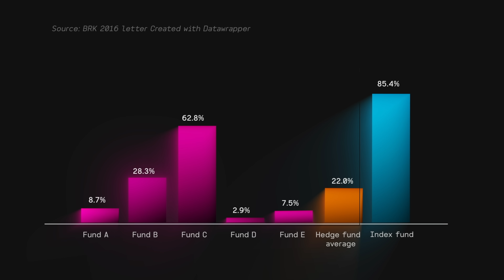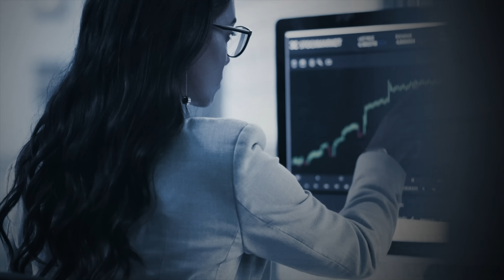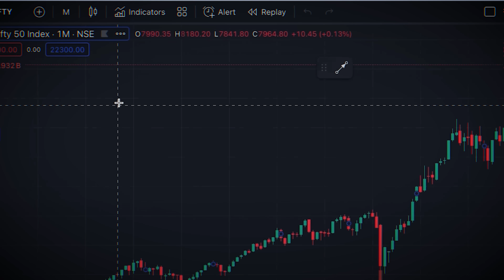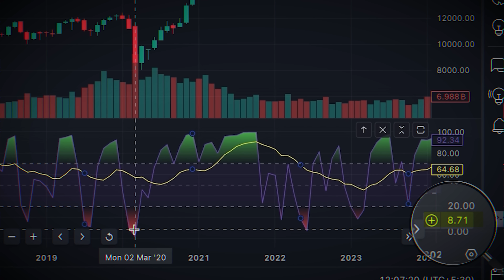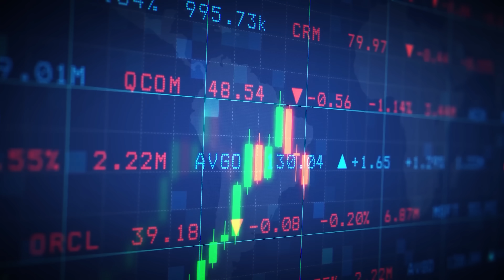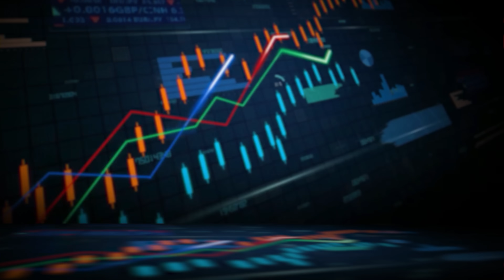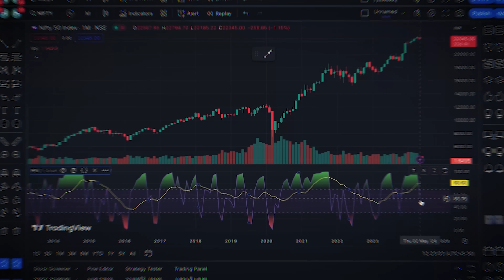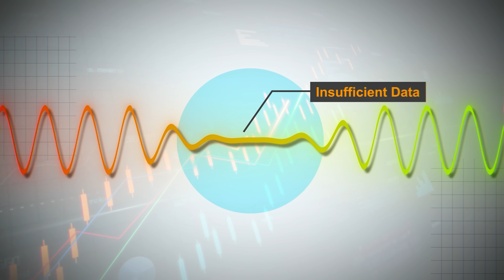Don't Invest ONLY in SIP Instead use this Method (Hindi)| सिप करना बंद करो ?| How to be Rich Share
Earn Extra Money on Investment | SIP in Mutual Funds | How to be Rich in Share Market | GIGL

Don't Invest in SIP (Systematic Investment Plan) Instead use this Method (Hindi)| सिप करना बंद करो ?| How to be Rich Share Market

In this video I have talked about 3 ways using which we can identify the DIP in the index funds and invest more money in it. The way we do this is using

1) Relative Strength Index strategy
2) Warren Buffett Indicator.
3) Using PE ratio.

I have explained all three ways in detail (including the resources which you will need to identify) these..

I hope you will Live this.

Jai Hind.

₹40,000 worth of audiobook summaries at no cost (Android)

ChatGPT and Youtube course for Premium Members:-

Business Books

Jai Hind 🇮🇳